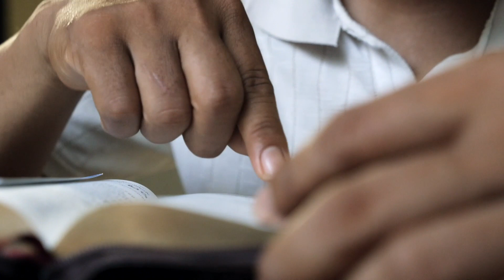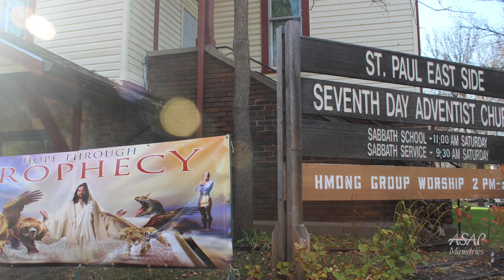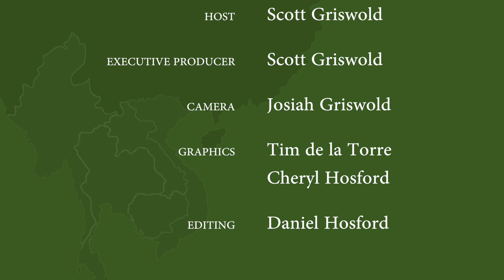A World Next Door in St. Paul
Meet a church that has birthed Spanish, Russian, Karen, and Hmong congregations and is headed out for more cross-cultural ministry.